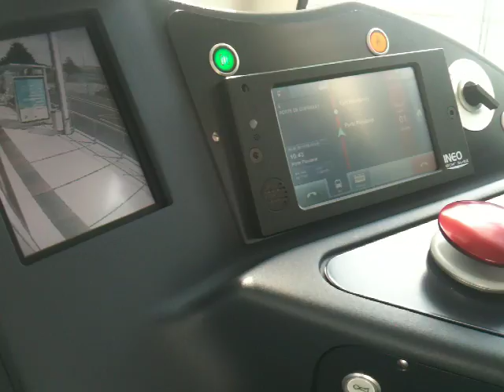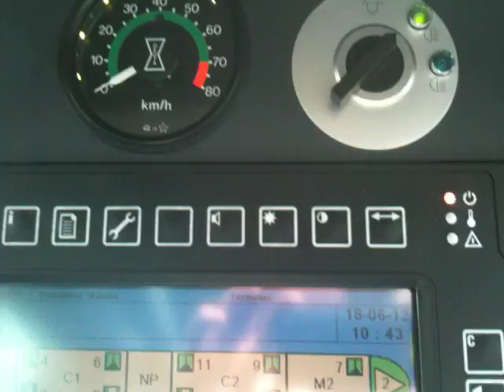tramway brest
porte de plouzané / valy-hir